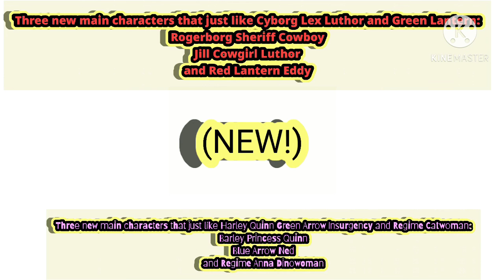2 NEW UPCOMING Cartoons that is just like Cyborg Lex Luthor and Green Lantern Harley Quinn Green A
2 NEW UPCOMING INTERBORO CARTOONS!

Just like Cyborg Lex Luthor and Green Lantern and Harley Quinn Green Arrow Insurgency and Regime Catwoman.

Available Now Devon's Sketchbook!

Rogerborg Sheriff Cowboy
  Jill Cowgirl Luthor
Red Lantern Eddy - NEW THREE NEW Main Characters just like Cyborg Lex Luthor and Green Lantern.

Barley Princess Quinn
Blue Arrow Ned
Regime Anna Dinowoman - NEW THREE NEW Main Characters that is just like Harley Quinn Green Arrow Insurgency and Regime Catwoman.